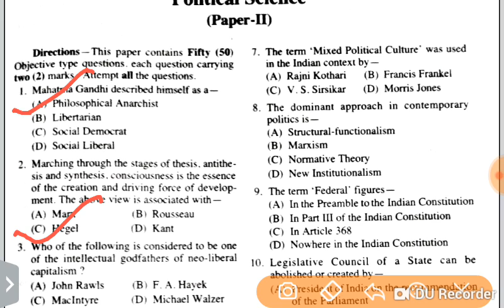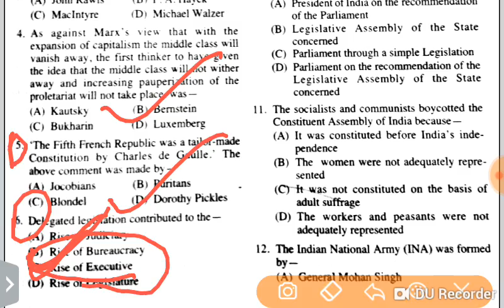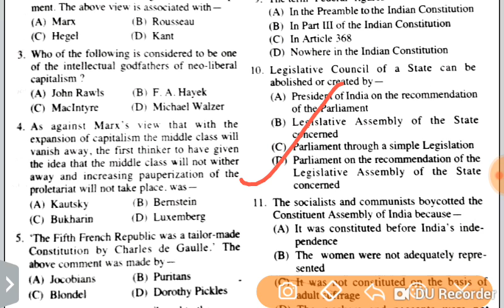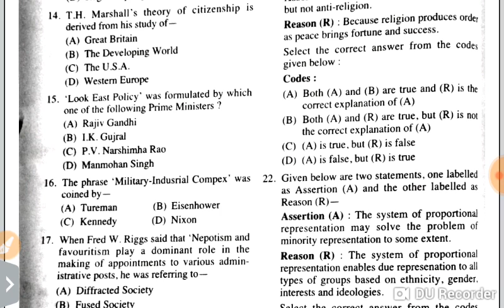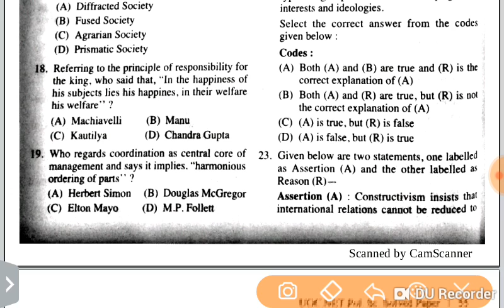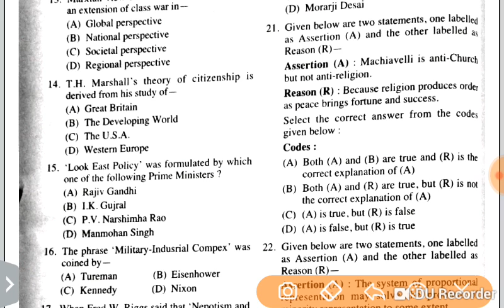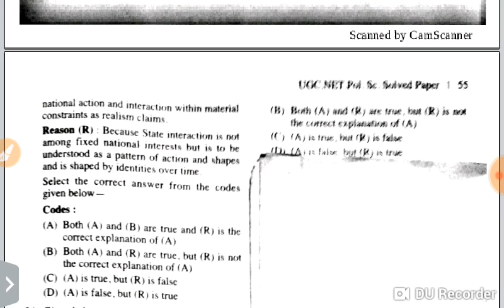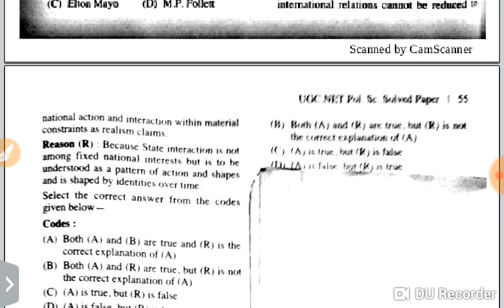UGC NET JUNE 2011 POLITICAL SCIENCE SOLVED PAPER PART 1 || UGC NET PREVIOUS YEAR SOLVED PAPER